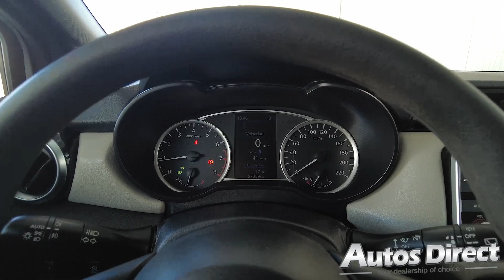Nissan Micra 1.0 iG-T (100cv) Acenta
This car is all set to go light on your wallet! Incredible fuel economy, plus amazingly low insurance costs make this car a very attractive purchase. Full gallery and details for this car